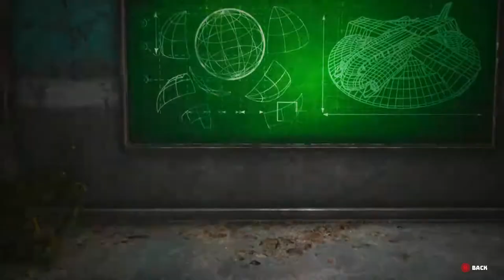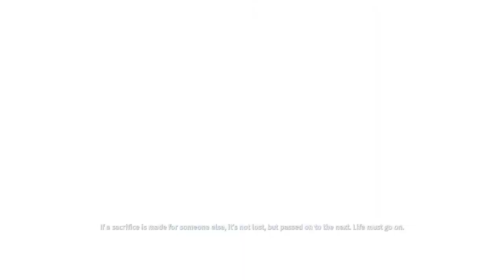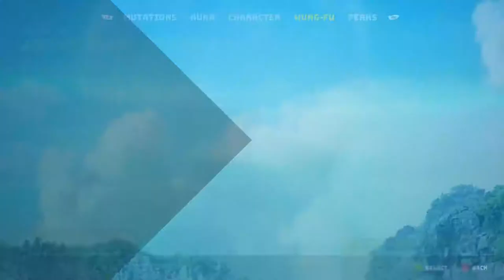Played: Biomutant (Mercenary Class) | Let's see what this game has for us!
Some non-commented pure gameplay of the new open world Action-RPG Biomutant.

Played is a format that allows you to get a quick insight into some parts of the game. Usually Played videos are not commented in order to better convey the flow of the game.

  🔥 Follow HexenkingTV for more! 🔥

 ▬▬▬▬▬SOCIAL NETWORKS▬▬▬▬▬